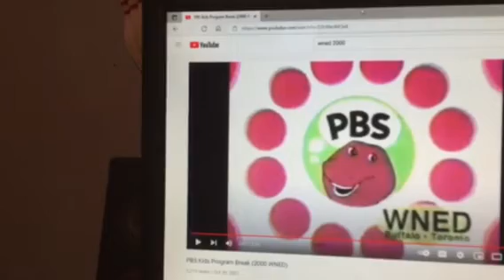Barney & Friends PBS